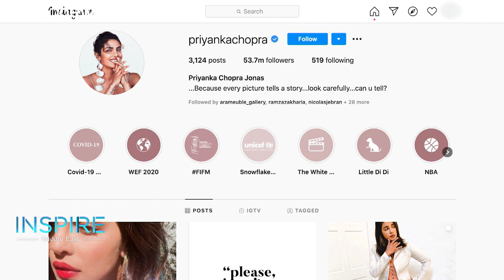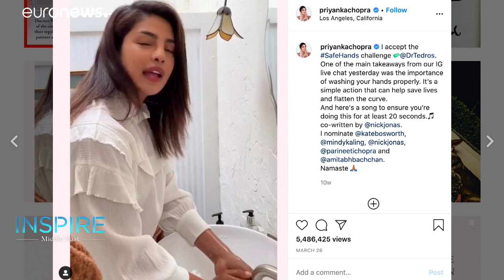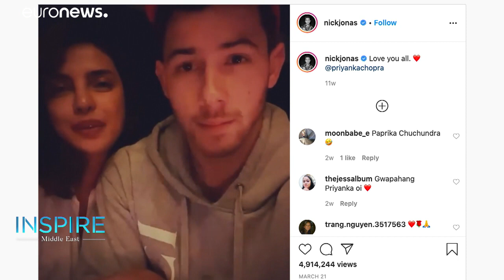Rencontre avec l'actrice indienne, Priyanka Chopra